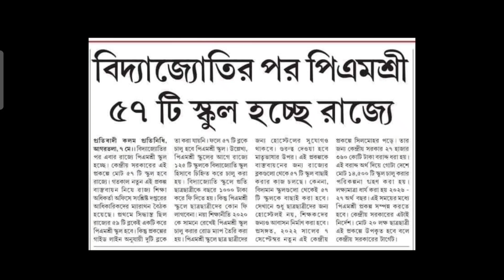ত্রিপুরায় শিক্ষা ক্ষেত্রে এক আমূল পরিবর্তন, পিএমশ্রী বিদ্যালয় চালু হচ্ছে এবার